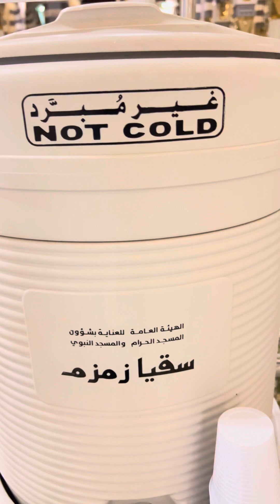Stunning interior view of Masjid e Nabawi